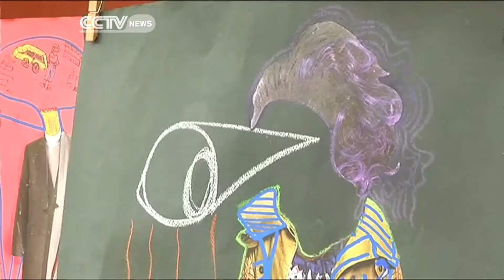Budding Artist Creates Provocative Social-Conscious Pieces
In the Democratic Republic of Congo, artist Willys Kezi is making waves in Kinshasa's vibrant art scene with her contemporary work. She's using innovative methods to convey her message, and believes the power of her work stems from being different. CCTV's Maria Galang reports